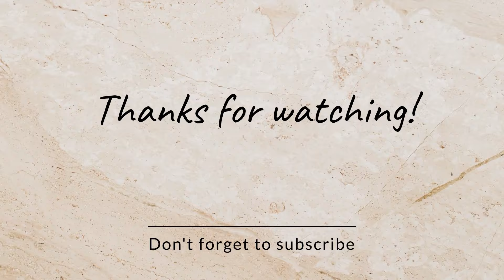Emotional day🥹|khushkhabar😍🧿|miss you didi🥹🫂|marathi vlog|aakanksha tole